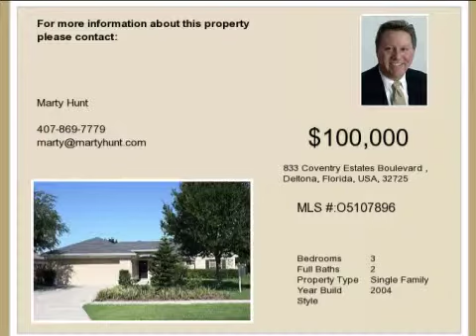Real estate for sale in Deltona Florida - MLS# O5107896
833 Coventry Estates Boulevard
Deltona Florida 32725
MLS O5107896

CHARMING SPLIT PLAN 3 BEDROOM HOME WITH FULLY FENCED YARD! BEAUTIFUL landscaping DECORATIVE shutters & COVERED front entry! Home has TOP GRADE WOOD LAMINATE floors in foyer family room dining room & hallway! Dining room features upgraded light fixture VAULTED ceiling & lots of sunshine plus opens to family room! Family room has HIGH VAULTED CEILINGS and TRIPLE SLIDING GLASS DOOR to patio offering backyard views! SPACIOUS kitchen boasts OAK WOOD CABINETS GALORE Whirlpool appliance package LOTS of counter space window above kitchen sink with yard views crown molding and SIZABLE eat-in space with sliding glass doors to patio! Master suite is LIGHT & BRIGHT with VAULTED ceilings WALK-IN CLOSET & has master bath with ROOMY tiled shower DUAL SINKS with vanity station private commode & linen closet! Enjoy the fresh air on 22x12 COVERED/SCREENED porch with EXTENDED paver patio FULLY FENCED YARD and TASTEFUL landscaping throughout! Other items: Lennox A/C system w/UV air purification system pre-wired for security system TERMITE BOND 2 wood blinds throughout NO CARPET ANYWHERE 6 panel doors and architectural shingle roof! WOW! FANTASTIC location close to I-4 Publix public St. Johns River boat ramp/fishing pier dining plus short drive to Downtown Orlando Daytona Beach & New Smyrna Beach! WOW! SO much value for the money you really dont want to miss out on this one!! HURRY!!